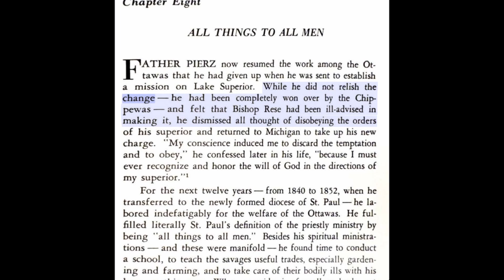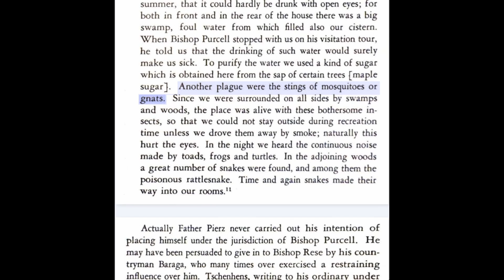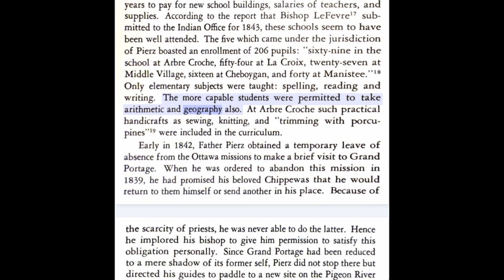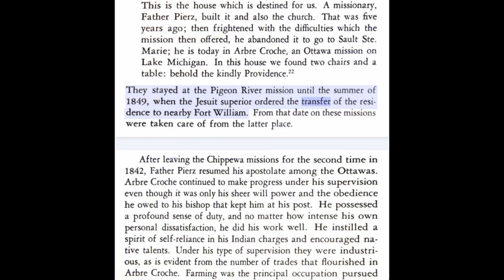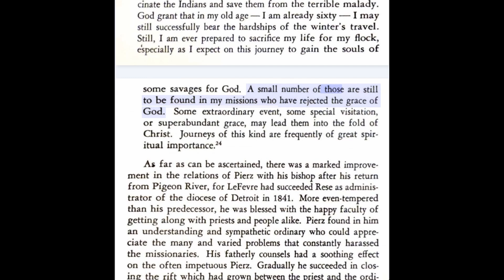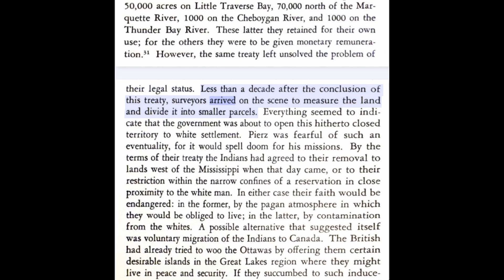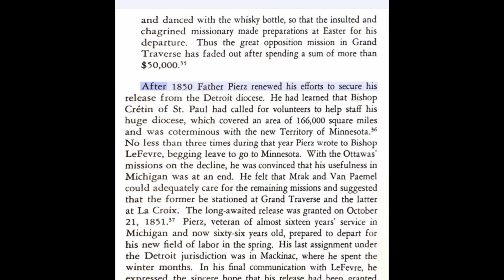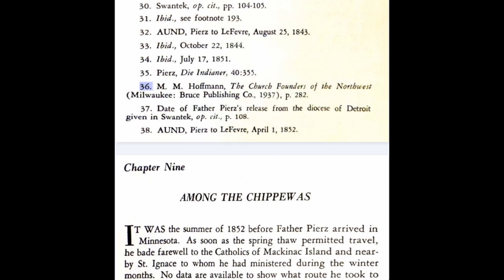In Charity Unfeigned (Chapter 8)